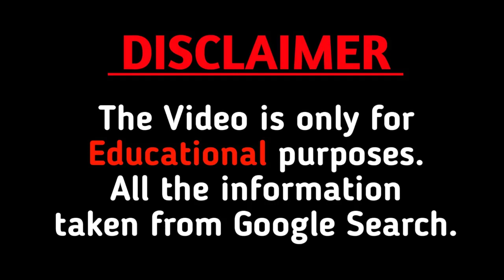Taya Christian | Lifestyle | Social Sedia Influencer| Age | Profession | Plus Size Model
This video is based on my internet reasearch,it may not be 100% accurate.